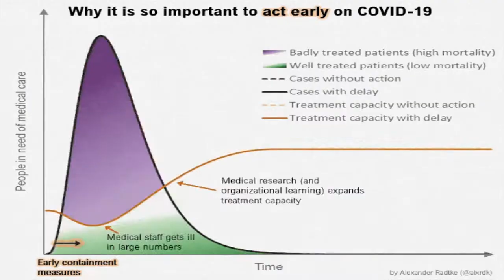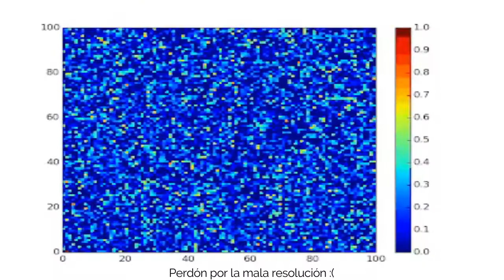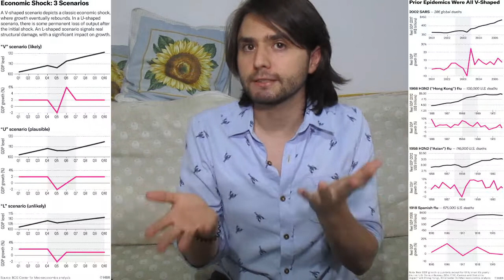Razones científicas de la cuarentena por el COVID-19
Algunas razones científicas de las decisiones gubernamentales expuestas en el “Decreto 457 de 2020, por el cual se imparten instrucciones en virtud de la emergencia sanitaria generada por la pandemia del Coronavirus COVID-19 y el mantenimiento del orden público”.

Referencias
Decreto 457 de 2020, Presidencia de Colombia:

Epidemiología:

Liu, Yang, Sebastian Funk, Stefan Flasche, and Centre for Mathematical Modelling of Infectious Diseases nCoV Working Group. 2020. “The Contribution of Pre-Symptomatic Infection to the Transmission Dynamics of COVID-2019.” Wellcome Open Research.

Bi, Qifang, Yongsheng Wu, Shujiang Mei, Chenfei Ye, Xuan Zou, Zhen Zhang, Xiaojian Liu, et al. 2020. “Epidemiology and Transmission of COVID-19 in Shenzhen China: Analysis of 391 Cases and 1,286 of Their Close Contacts.” medRxiv, March, 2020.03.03.

Sun, Kaiyuan, Jenny Chen, and Cécile Viboud. 2020. “Early Epidemiological Analysis of the Coronavirus Disease 2019 Outbreak Based on Crowdsourced Data: A Population-Level Observational Study.” The Lancet Digital Health.

Kruse, Robert L. 2020. “Therapeutic Strategies in an Outbreak Scenario to Treat the Novel Coronavirus Originating in Wuhan, China.”

“A Novel Coronavirus from Patients with Pneumonia in China, 2019”. n.d. Accessed April 5, 2020.

Zhang, Feng, Jinmei Zhang, Menglan Cao, and Cang Hui. n.d. “A Simple Ecological Model Captures the Transmission Pattern of the Coronavirus COVID-19 Outbreak in China.”

Report of the WHO-China Joint Mission on Coronavirus Disease 2019 (COVID-19)16-24 February 2020

OMS: el impacto psicológico del COVID-19 en la sociedad no debe ser ignorado. CP (efe, OMS), March 26, 2020. Retrieved March 29, 2020.

Several young doctors in China have died of the coronavirus. Medical workers are far more vulnerable to infection than the general population.  Aylin Woodward. Mar 3, 2020. Retrieved March 29, 2020.

COVID-19 infection growth rates, lagged mortality rates, and other interesting statistics. Sebastian Quintero. March 04, 2020. Retrieved March 26, 2020.

What Coronavirus Could Mean for the Global Economy. Philipp Carlsson-Szlezak, Martin Reeves, Paul Swartz. March 03, 2020. Retrieved April 02, 2020

CDC Estimates of 2009 H1N1 Influenza Cases, Hospitalizations and Deaths in the United States, April 2009 – March 13, 2010

Dawood, Fatimah S., A. Danielle Iuliano, Carrie Reed, Martin I. Meltzer, David K. Shay, Po-Yung Cheng, Don Bandaranayake, et al. 2012. “Estimated Global Mortality Associated with the First 12 Months of 2009 Pandemic Influenza A H1N1 Virus Circulation: A Modelling Study.” The Lancet Infectious Diseases 12 (9): 687–95.

Vacuna:
Scientists were close to a coronavirus vaccine years ago. Then the money dried up. NBC News. Retrieved April 02, 2020.

Jiang, Shibo, Yuxian He, and Shuwen Liu. 2005. “SARS Vaccine Development.” Emerging Infectious Diseases 11 (7): 1016–20.

Datos clínicos:
Ruan, Qiurong, Kun Yang, Wenxia Wang, Lingyu Jiang, and Jianxin Song. 2020. “Clinical Predictors of Mortality due to COVID-19 Based on an Analysis of Data of 150 Patients from Wuhan, China.” Intensive Care Medicine, March.

Zhou, Fei, Ting Yu, Ronghui Du, Guohui Fan, Ying Liu, Zhibo Liu, Jie Xiang, et al. 2020. “Clinical Course and Risk Factors for Mortality of Adult Inpatients with COVID-19 in Wuhan, China: A Retrospective Cohort Study.” The Lancet.

Cao, Bin, Yeming Wang, Danning Wen, Wen Liu, Jingli Wang, Guohui Fan, Lianguo Ruan, et al. 2020. “A Trial of Lopinavir-Ritonavir in Adults Hospitalized with Severe Covid-19.” The New England Journal of Medicine, March.

Lescure, Francois-Xavier, Lila Bouadma, Duc Nguyen, Marion Parisey, Paul-Henri Wicky, Sylvie Behillil, Alexandre Gaymard, et al. 2020. “Clinical and Virological Data of the First Cases of COVID-19 in Europe: A Case Series.” The Lancet Infectious Diseases, March.